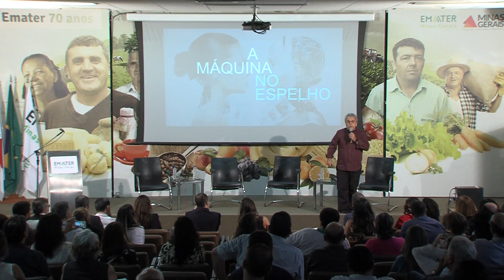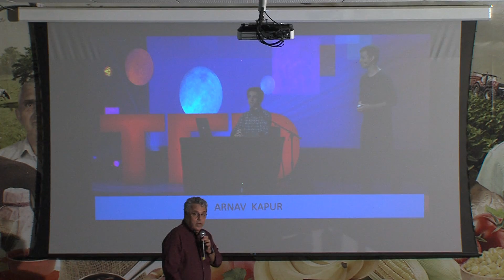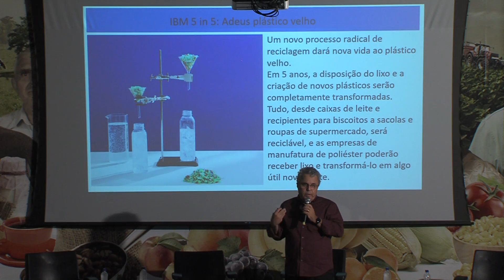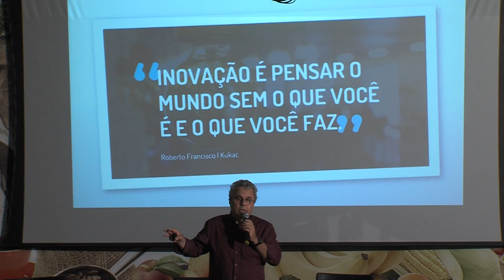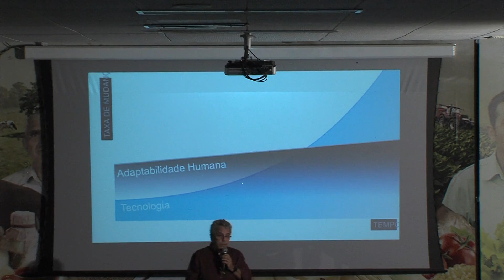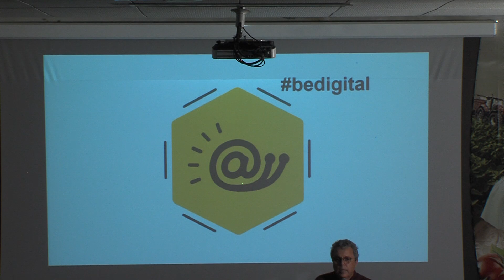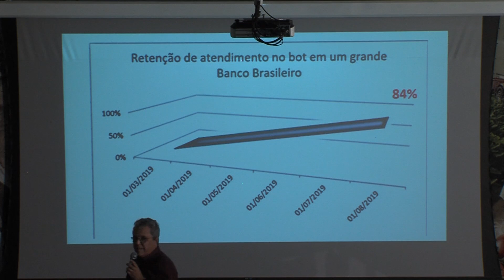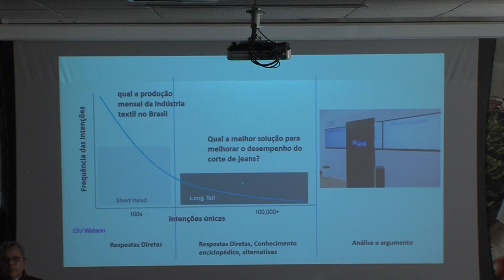Palestra "O impacto da Inteligência Artificial no Campo". Com Roberto Francisco de Souza.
Participação do CEO da Kukac no Seminário promovido pela Emater-MG para debater Ecossistema Agro, tendências e inovações que impulsionam a cocriação de conhecimento.